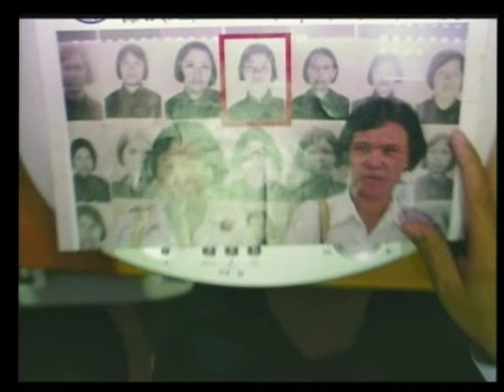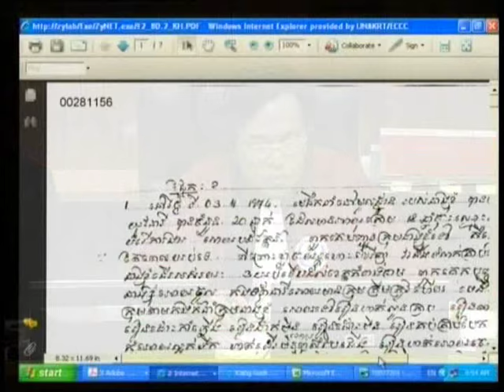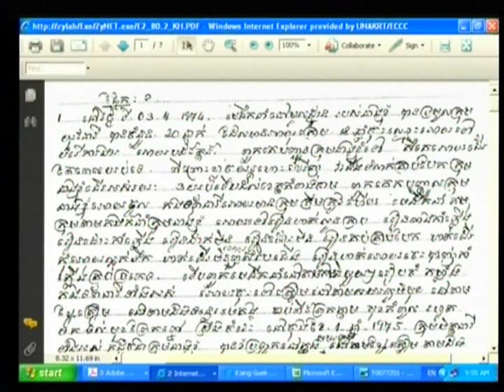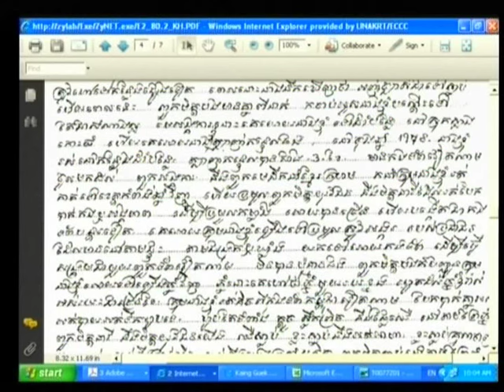Session 1 - 09 July 2009 - Case 001 - FL/KH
Questioning of CP Chin Meth and CP Nam Mon.